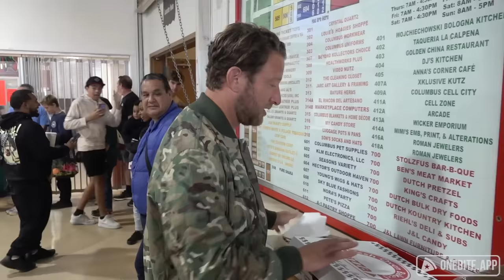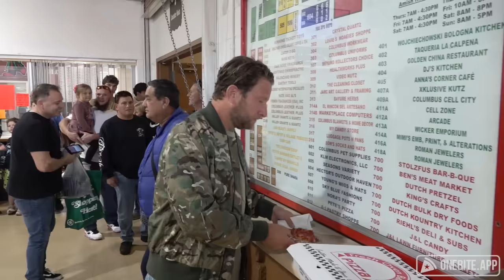Barstool Pizza Review - Pete's Pizza (Columbus, NJ)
After trying their rival Kate & Al's, Dave makes his way to other side of the flea market to try Pete's Pizza, and encounters the world's greatest muffin salesman.